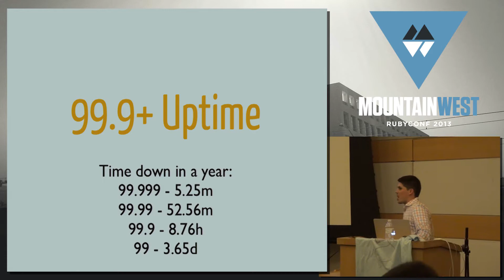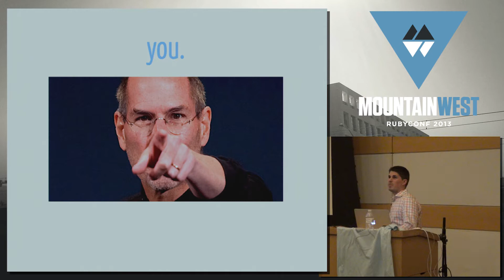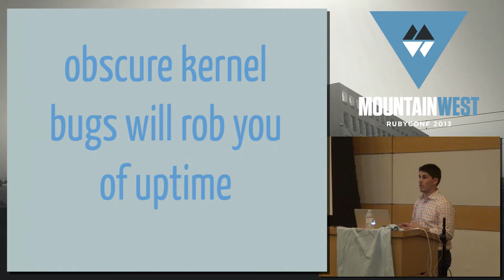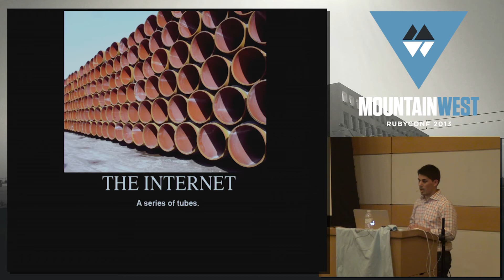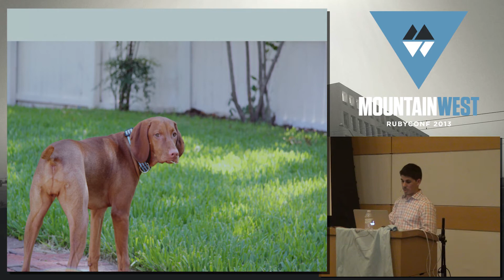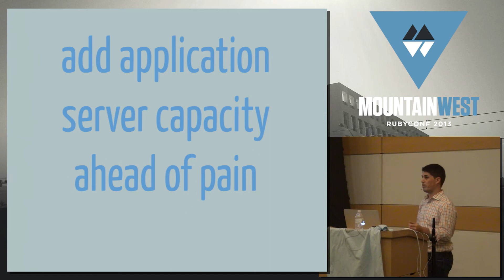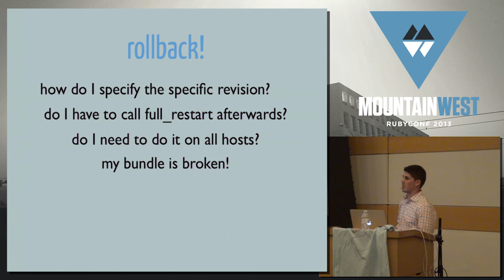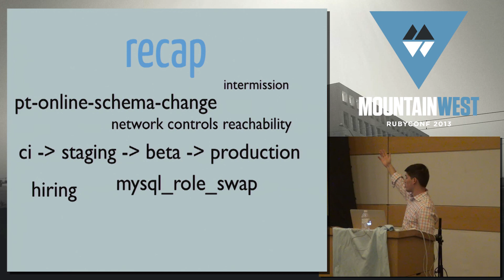MountainWest RubyConf 2013 Zero Down Time Operations: How to Get Atleast 3 9's of Uptime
Title: Zero Down Time Operations: How to Get Atleast 3 9's of Uptime
Presented by: Taylor Weibley

No one wins an award for having the most popular status site. I'll show you the top practical techniques we (37signals) use for keeping our sites available at all times, even during scheduled maintenance! From hardware choices, to network topology, to high availability services, it all matters. I'll introduce tools like intermission and mysql_role_swap and show you how we've used custom alerts and dashboards built on top of statsd + nagios to intercept problems before they impact users.